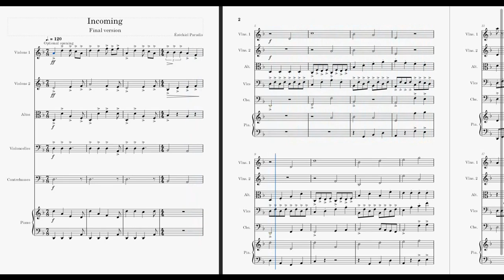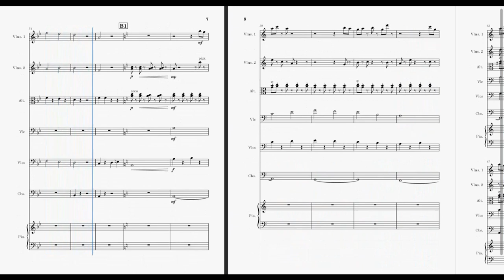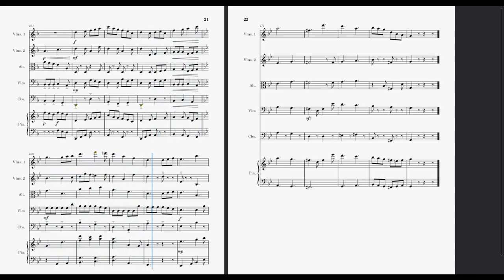Incoming - String orchestra